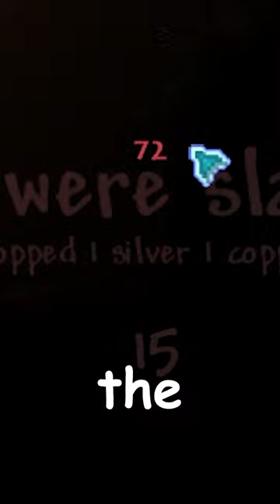The NEW SECRET SEED in Terraria 1.4.5!! 😱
In this short, I show the NEW Terraria secret seed called "No Traps" 😱